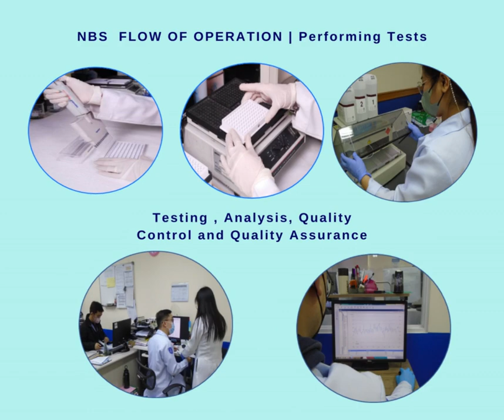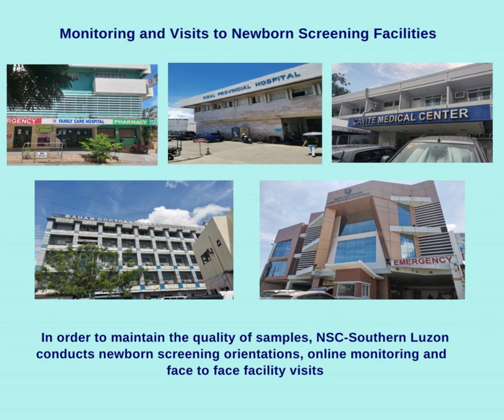NSC-SL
Newborn Screening Center - South Luzon
Saving Babies' Lives. Giving Quality Lives.

Newborn Screening is a public health program that aims to ensure that all babies born in our country [Philippines] undergo screening for early identification of disorders (inborn errors of metabolism) that can lead to mental retardation and death.

Daniel O. Mercado Medical Center (DMMC), a tertiary hospital in Tanauan City, has been selected by the Department of Health (DOH) and the Newborn Screening Reference Center (NSRC) as the host institution for NSC in Southern Luzon. DMMC started running newborn screening samples from Region 4-A on September 2013. In 2021, the hosting of NSC-SL was transferred to DMMC Institute of Health Sciences, Inc.